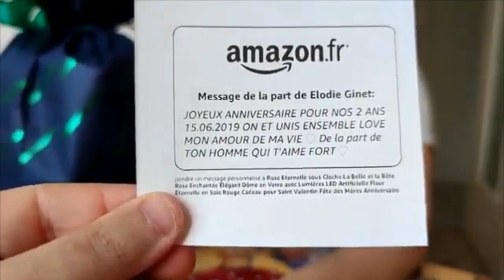LA VIDEO DE NOS 2 ANS !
🌴Présentations

👨‍🍳Prénom : Florian

👉Age : 28 ans

💼Travail : Restauration

🥤Création de la chaine le 10 mars 2019

🎮Contenue : Live / Vidéos / Gaming / Irl / Unboxing

🎲Les Jeux : Fortnite / Gta / Fifa 21 / Rocket League

🛒 🎁Code Créateur : FLOKANEYTB ou flokaneytb

💬Réseaux :

🟡Snap : Flo_Multi38

💸Don : Dans le tchat avec le logo ( $ )

🔋Epic Game : FLOKANEYTB

☑️FloKane Officiel